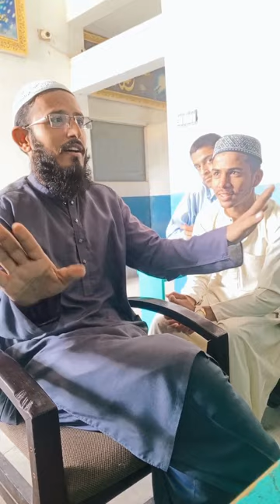Ramzan Kiya Ha ❤️ || Ramzan special full bayan by zahid shah vlogs